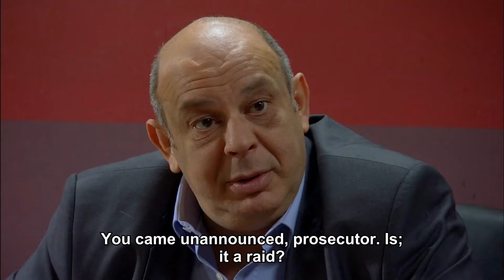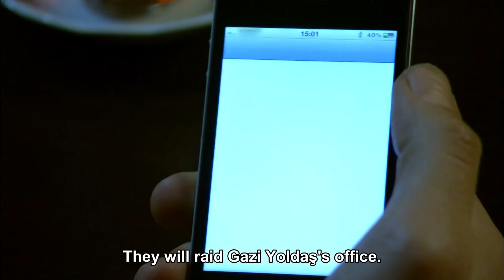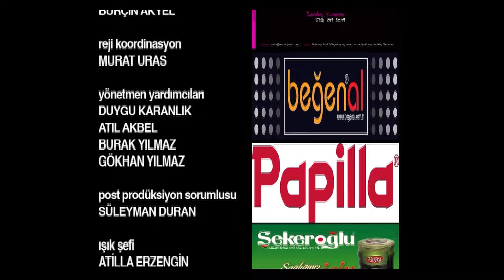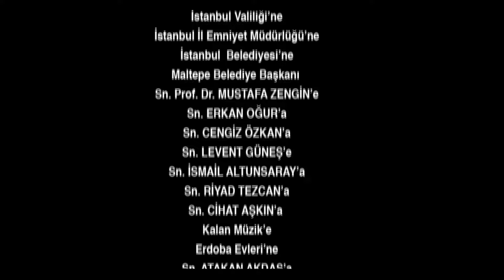Escape Episode 66 | English Subtitles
Aziz Ağa, who learns that Nadir saved Cemre from Semih's hands, goes crazy with anger. When Semih is seriously injured, Cemre is interrogated by the prosecutor and in her statement, she explains that Nadir saved her. The prosecutor, who has been after Nadir for a long time, resorts to other methods to catch Nadir. Elif is on the verge of choosing between her profession and Nadir. For the sake of his profession, he does not want Nadir to be harmed in any way during his escape. Nadir is also aware of this predicament that Elif is experiencing. Even though they did not express it openly, an emotional closeness began between the two that they could not prevent. On the other hand, on the Bakhtiyan side, things are starting to get more complicated. Aziz Ağa is uncomfortable with Nadir coming so close to him and knowing everything. Suspecting that there is a mole among his men, Aziz Agha takes action to catch this traitor. All his research shows that the person who shot him from inside was Baran.

Producer: Koliba Film
Director: Cemal Şan
Scenario: Ozan Yurdakul

Cast
Caner Cindoruk: Nadir
İsmail Hacioglu: Civan
Ece Cesmioglu: Bahar
Necip Memili: Fikret
Didem Balcin: Gönül
Engin Senkan: Aziz Ağa
Sebnem Hassanisoughi: Asude
Eda Ozerkan: Komiser Elif
Duygu Cetinkaya: Betül
Haldun Boysan: Gazi
Nail Kırmızıgül: Kerim
Haki Bicici: Ekber